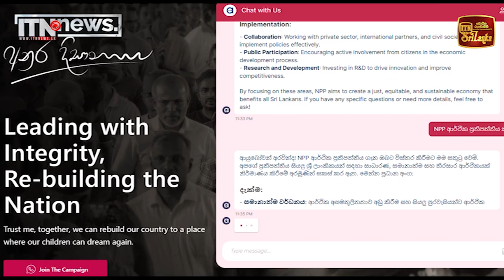AI තාක්ෂණය එක් කළ akd.lk වෙබ් අඩවිය එළිදකී